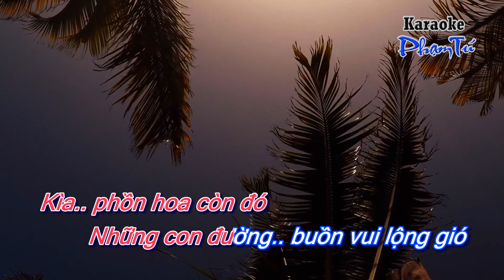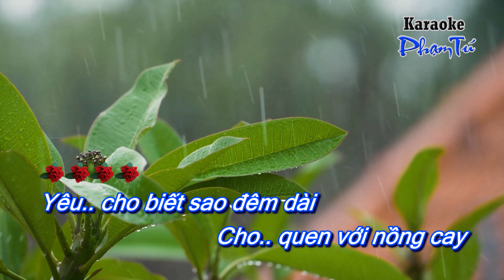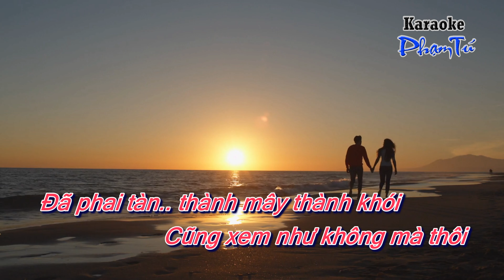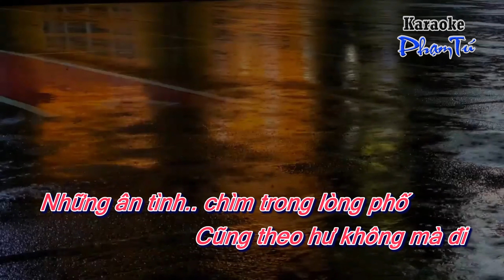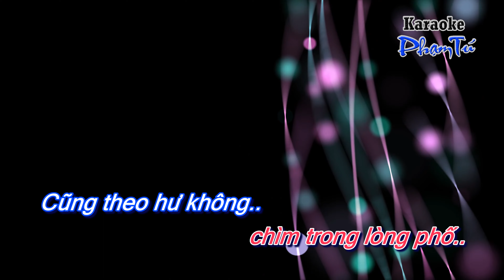Ảo ảnh KARAOKE-Tone nữ (Cm)